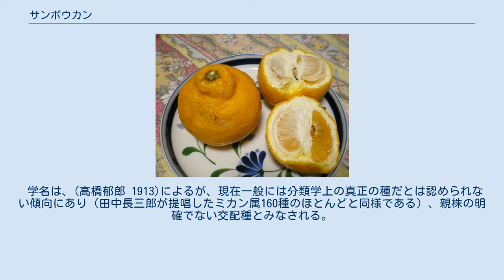サンボウカン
サンボウカン（三宝柑、学名：Citrus sulcata hort. ex. Ik. Takahashi）は、ミカン科の柑橘類のひとつ。
サンポウカンともいう。
また春の季語にも用いられる。
 和歌山県の特産品である。
和歌山県湯浅町栖原地区で主に生産され、「栖原三宝柑」と呼ばれている。
果実の形状としてはダルマ形でデコポンに似て果底（蔕の周辺）の部分が膨らんでいる。
果皮は柔らかくて剥きやすいが、かなり厚く果肉は少なく、種が非常に多い。
果肉の色は濃黄色で果汁が多く爽やかな味わいであるものの、「す上がり」（果肉がパサパサの米粒のようになること）になりやすい。
 ナツミカンが出回る季節の前の果物として重宝された時代があり、最盛期の昭和40年代は栖原地区で2000 トン以上生産されていた。
2010年現在では150 トン程度である。
和歌山県全体の収穫量は2010年で763 トンであり、日本全体の98.5%を占めている。
 長野県銘菓「みすず飴」の6種の味のひとつとして長らく用いられている（他の5種はアンズ、ウメ、ブドウ、モモ、リンゴ）。
 江戸時代文政年間（1818年 - 1829年）に和歌山藩士野中為之助の邸内にあった木が原木とされる。
非常に珍しかったので藩主の徳川治宝公に献上したところ、「三宝柑」の名称をつけて、藩外移出禁止を命じ、一般人の植栽を許可しなかった。
名前の由来は、その珍しさ故に三方に載せて和歌山城の殿様に献上されていたことからと言われている。
 学名は、(高橋郁郎 1913)によるが、現在一般には分類学上の真正の種だとは認められない傾向にあり（田中長三郎が提唱したミカン属160種のほとんどと同様である）、親株の明確でない交配種とみなされる。